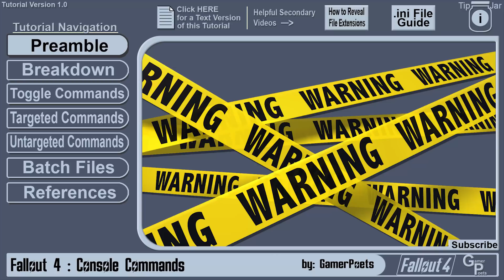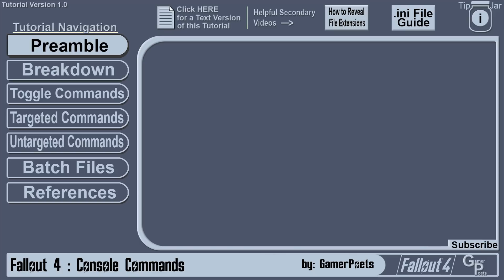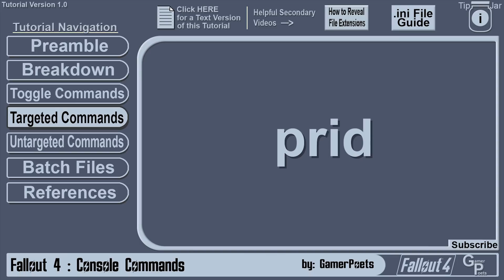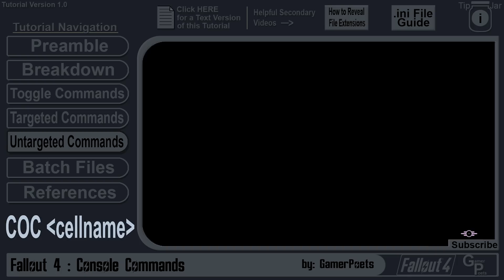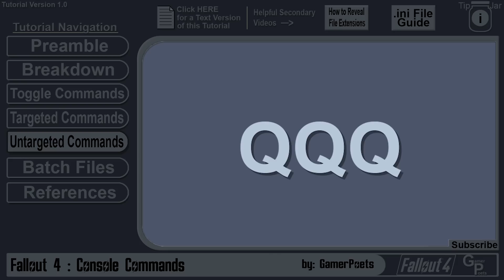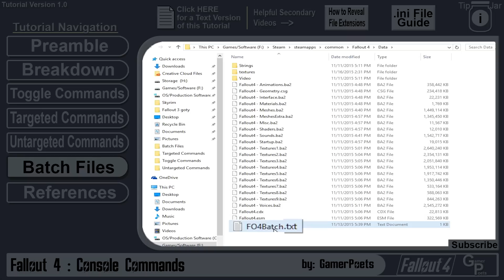[Archived] : Fallout 4 : Console Commands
Easy. Interactive. Step-by-step.
An all-encompassing guide to Fallout 4 Console Commands.

TUTORIAL NAVIGATION
0:22 Preamble
1:02 Console Command Breakdown

1:49 Toggle Commands
1:56 AnimCam
2:09 PSB
2:23 S1st
2:40 SUCSM
2:58 TAI
3:24 TC
3:47 TCAI
4:00 TCL
4:30 TDetect
4:44 TEOFIS
5:04 TFC
5:19 TFC 1
5:31 TFOW
5:43 TG
5:51 TGM
6:10 TIM
6:31 TLL
6:40 TM
7:04 TMM
8:00 TS
8:09 TWF
8:19 TWS

8:37 Targeted Commands
9:01 AddItem
9:43 ModAv
10:11 Resurrect
10:24 SetLevel
10:40 SetScale
10:54 SetOwnership
11:10 Unlock

11:21 Untargeted Commands
11:27 CAQS
11:43 COC
12:17 COC QASmoke
12:36 CSB
12:45 FOV
12:58 KillAll
13:12 QQQ
13:20 SAQ
13:29 Set GameHour to
13:43 SetGs fJumpHeightMin
13:59 Set Timescale to
14:14 SGTM

14:33 Batch Files
16:04 References

COMMUNITY
-Mod authors are contacted for support and input
-Tutorials are in-depth and descriptive to assist modders at all skill levels
-Recorded, created, edited, and voiced with maximum quality

-Comments are replied to as often as possible

No obligations, just for your consideration.

Shed your guilt of stunting the growth of GamerPoets with ad-blockers.

Ultimately, these videos are made for YOU. Your comments help guide US and make future content better. Your presence is highly valued, and all opinions are welcome. However, disrespectful or inappropriate comments will be promptly removed and you will be blocked from posting. = )